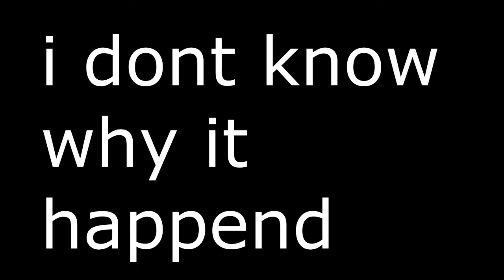fawazthani channel update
must watch :c

plus i can make custom thumbnails yay! :D